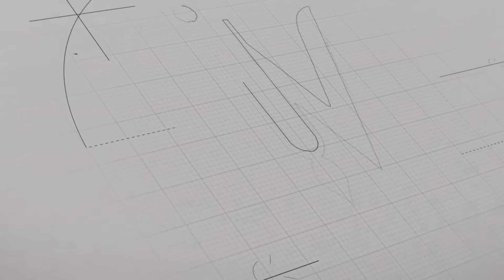Radha Ashtami 2023 | राधा अष्टमी की कथा | राधारानी ने क्यों रखी अपनी आंखें बंद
Radha Ashtami 2023 on Date of 23rd September 2023
Radha Ashtami 2023 is approaching very soon. On this auspicious occasion of Radha Ashtami 2023, we have come up with a series of special radharani katha in hindi exclusively for you. In this radhaashtami katha we have narrated beautiful pastime of radharani about how radharani was born. How she reached to the house of mother kirtida and vrushbhaanu maharaj. The secret behind Radharani's birth in this material world is shared with you all in this beautiful animation radha ashtami vrat katha.

You may also define this radharani katha as radhaashthami katha, radha ashtami vrat katha or radha ashtami vrat katha. On the upcoming occasion of Radha ashtami 2023 we are coming with many more videos on radha rani katha, all the beautiful animation stories on radha rani very soon. We will also tell you the exact date of radha ashtami kab hai, radha ashtami puja vidhi and how to perform radha ashtami vrat 2023.